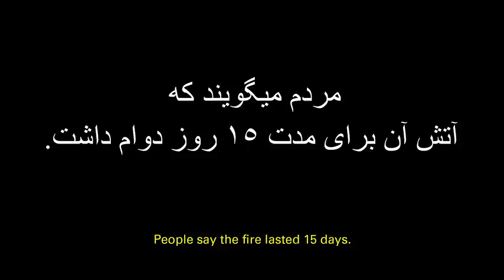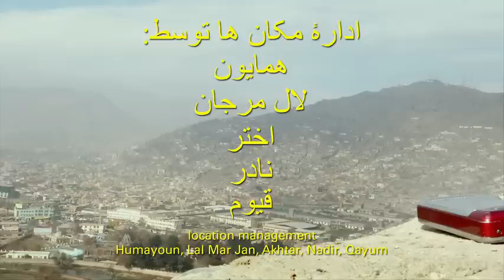REEL - UNREEL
by : Francis Alÿs
Kabul, Afghanistan 2011
In collaboration with Julien Devaux and Ajmal Maiwandi
The film derives from Alÿs' interest in children's street games, such as the art of rolling a wheel with a stick, which he witnessed in Bamiyan and Kabul. Since the object being rolled around the undulating streets of Kabul's old town is a spool of film, "real" turns into "reel." Source texte

"Le 05 septembre 2001, les talibans ont confisqués des Milliers de bobines de film des Archives du Film Afghan et brûlés ceux ci à la périphérie de Kaboul. Les gens(le peuple) disent que le feu a duré 15 jours. Mais les Taliban ne savaient pas qu'on  leur avaient surtout donnés des copies de films, qui pouvaient être remplacées et pas les négatifs originaux, qui eux ne peuvent pas l'être". (Texte du générique de fin)

"On the 5th of september 2001, the taliban confiscated thousands of reels of film from the Afghan Film Archive and burned them on the outskirts of Kabul. People says the fire lated 15 days. But the Taliban didn't know they were mostly given film print copies, which can be replaced and not the original negatives, wich cannot". (texte du générique de fin)

Ce lien vous amènera sur les vidéos de différentes actions qu'il a réalisé ces dernières années, et tous ça en licence Créative Commons, c'est à souligner, car peu d'artistes de cette renommée permettent la diffusion libre de leurs œuvres, alors on en profite et on le partage sans modération ...

Il est né en 1959 à Anvers, c'est un artiste touchant à tous les médias.
Il vit et travaille à Mexico depuis 1986.

Francis Alÿs Public domain videos can be downloaded and shared with others as long as the authorship is credited and there is a link back to the website of the author. These videos cannot be altered in any way or used for commercial purpose nor cannot be displayed or exhibited without the consent of the artist.